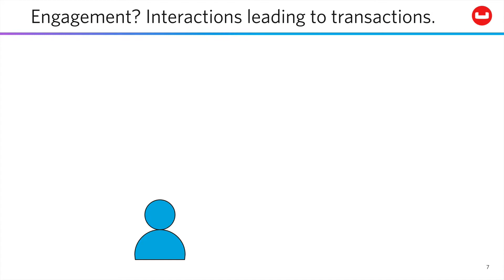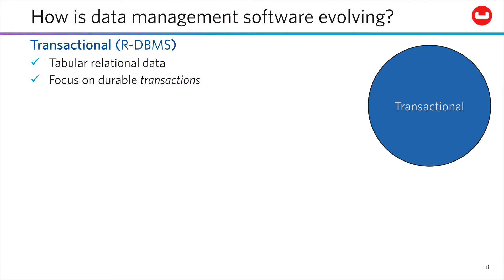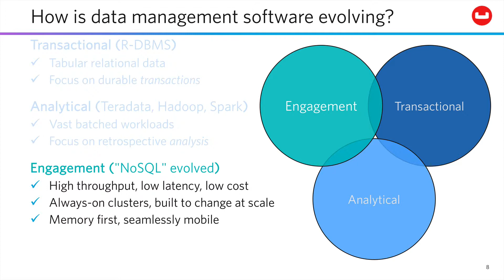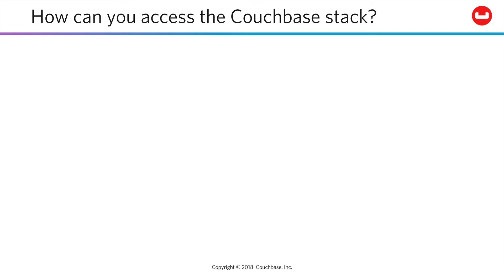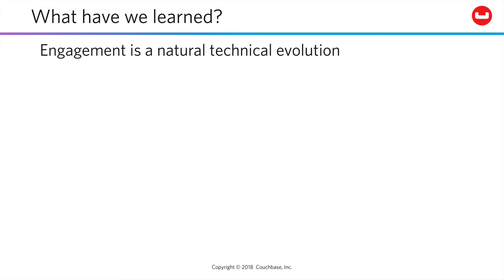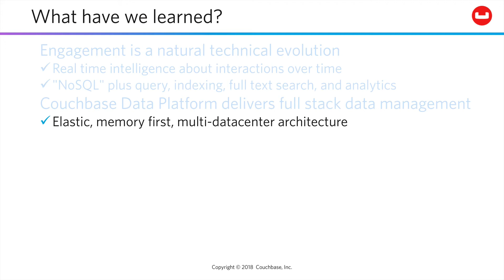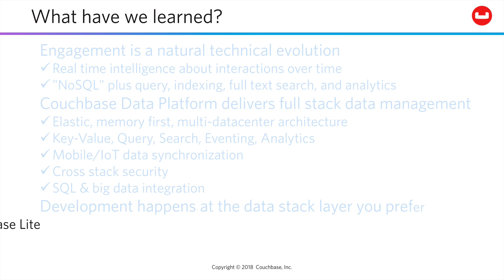CB030 Lesson 1 - What is the Couchbase Enterprise NoSQL Platform?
To take this full free tutorial - including Labs and Quizzes - register